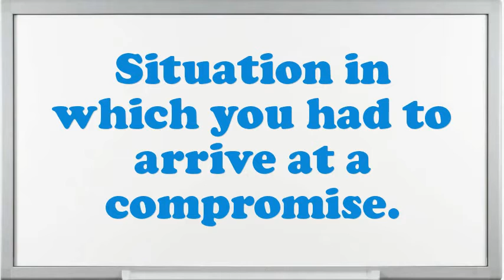Customer Support Coordinator Interview Questions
Interview Questions for Customer Support Coordinator.What are the potentials of an elegant Customer Support Coordinator?What extreme challenges presently do you think an Customer Support Coordinator is facing?Why do you think you are eligible for the position of Customer Support Coordinator?Give me an example of a high-pressure situation?How well did your college experience prepare you for this job?